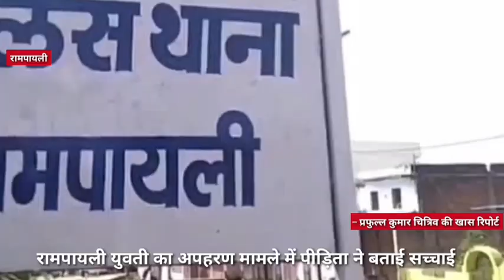हजारों महिलाओं का जिला परिषद पर दो दिवसीय विभिन्न मांगों हेतु धरना प्रदर्शन । बड़ी खबर